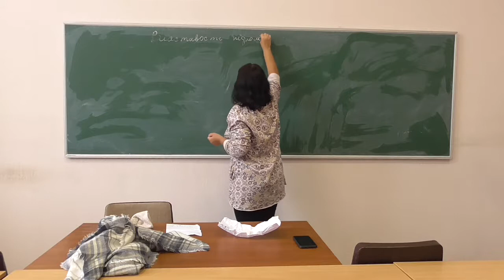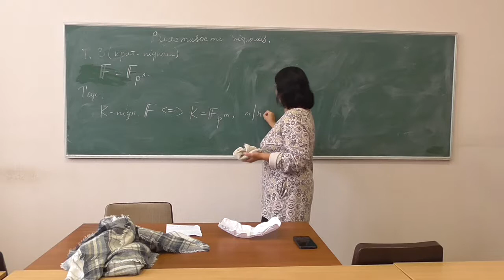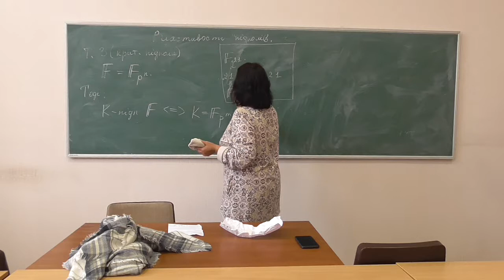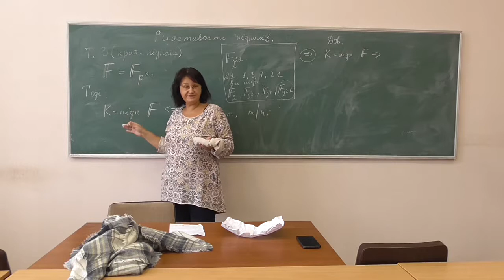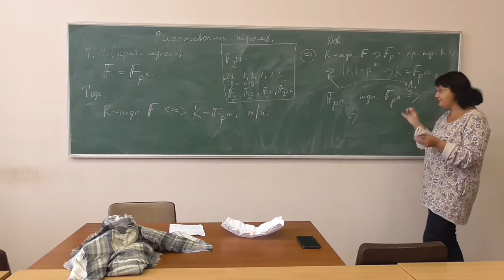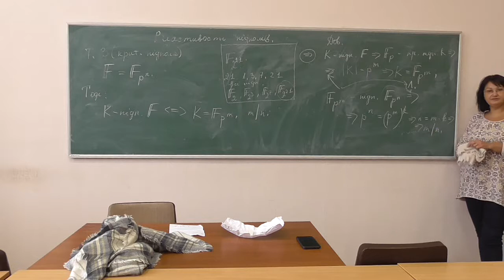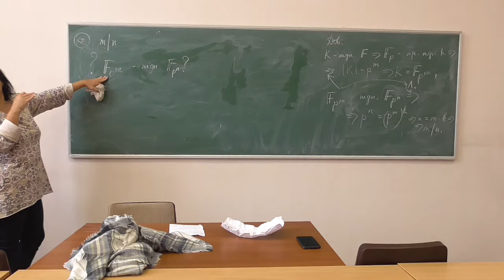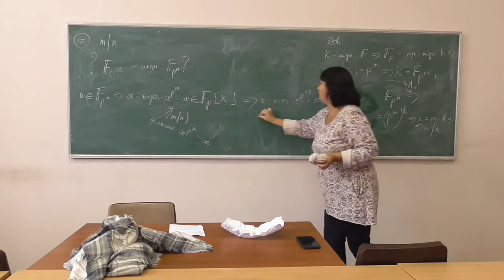Прикладна алгебра 2, лекція 11-3: критерій підполя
Розглянуто такі питання:
-- властивості підполів, критерій підполя.